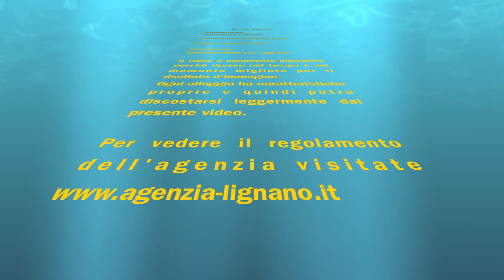Lignano: Condominio Oceanico tipo C - Agenzia Lignano